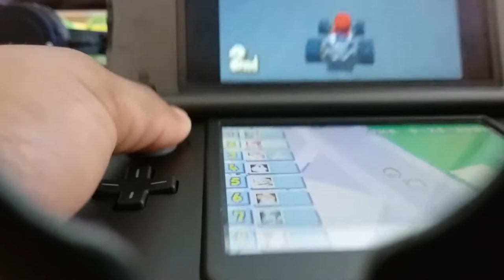Romar Smith videos